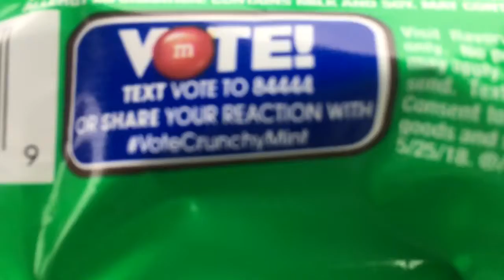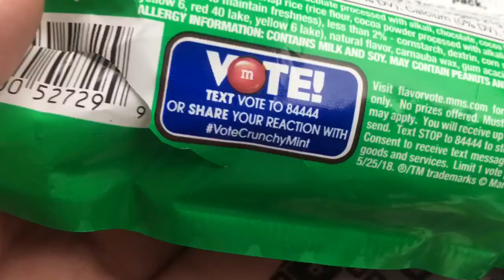Brainstorm v.s. Green needle and a royal wedding 👰🏼 🤵🏼😊❤️?!